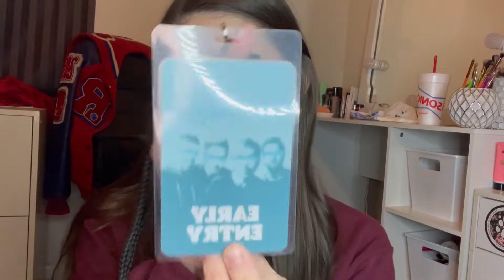Storytime: Meeting Alex Gaskarth From ALL TIME LOW | +Footage From Concert